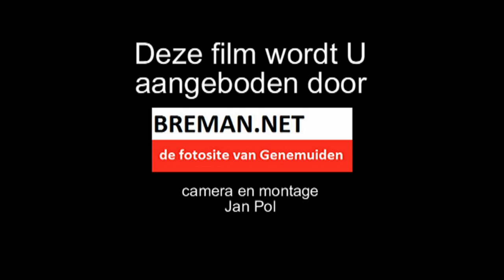Melkbusschieten op het Havenplein